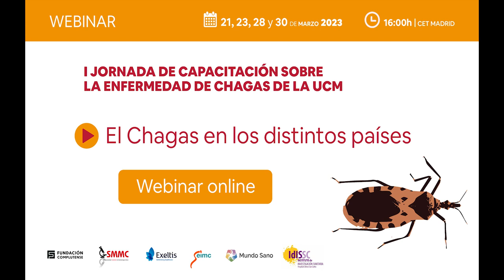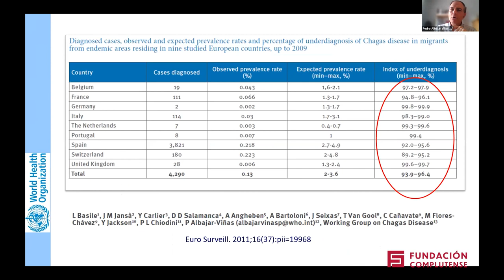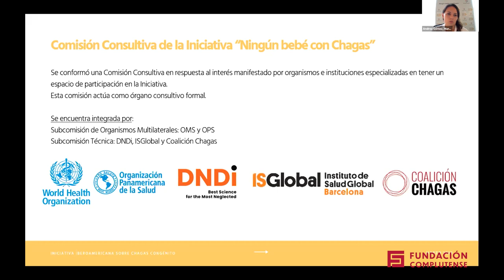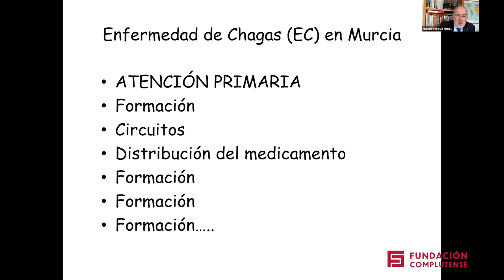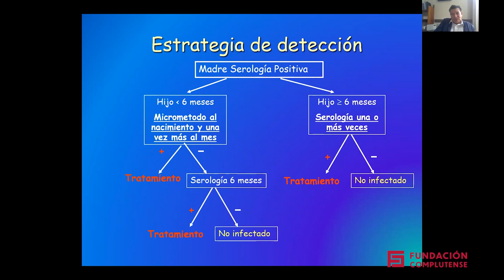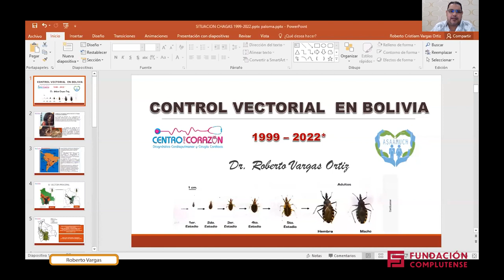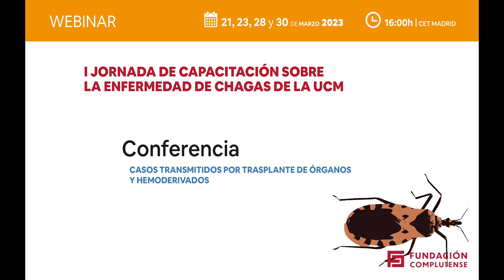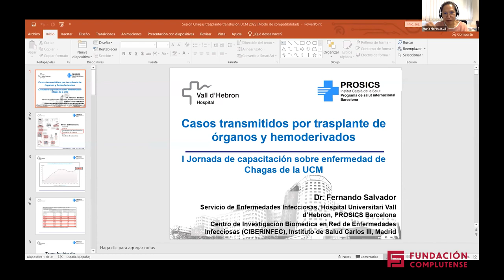I Jornada de capacitación sobre la enfermedad de Chagas de la UCM - Sesion 2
La enfermedad de Chagas es una de las enfermedades reconocidas por la OMS como enfermedad desatendida y es endémica en gran parte de las zonas del continente americano.
La tripanosomiasis americana, nombre con el que también se conoce, es una enfermedad parasitaria producida por Trypanosoma cruzi y su principal vía de transmisión es la vectorial, aunque también puede transmitirse a través de la donación de órganos y sangre, por vía materno-fetal y raramente por el consumo de alimentos. La enfermedad de Chagas puede permanecer años de manera silente sin dar ningún síntoma, sin embargo, sin tratamiento puede afectar a órganos como el sistema digestivo o el corazón. La migración y los viajes hacen que esta enfermedad desatendida cobre importancia en países no endémicos donde muchas personas pueden estar afectadas y no saberlo.
La Universidad Complutense de Madrid en colaboración con Mundo Sano organiza las primeras Jornadas Formativas sobre enfermedad de Chagas para que todos los alumnos y profesionales interesados puedan formarse en este campo y pretende apoyar a todos los afectados de esta enfermedad desatendida.